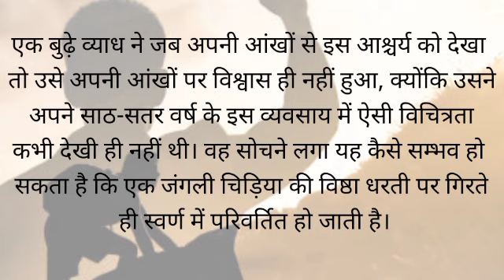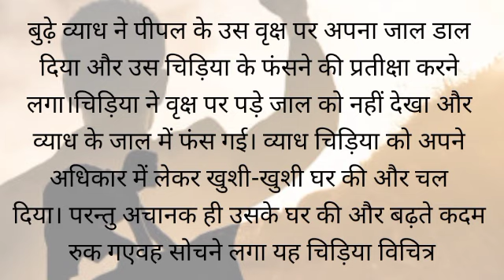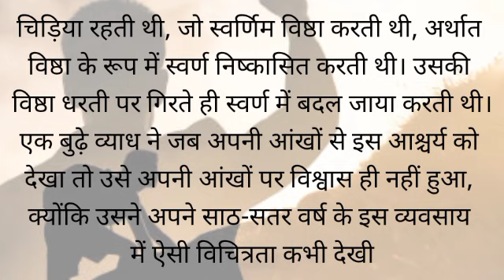सोने की अंडा देने वाली चिड़ता की कहानी।Hindi kahani। Hindi Story। Chidiya ke jamun ki kheti।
चिडया की कहानी
सोने की अंडा देने वाली कहानी
हिंदी शायरी
चिडया चिड़या की जादुई कहानी
हिंदी कहनी